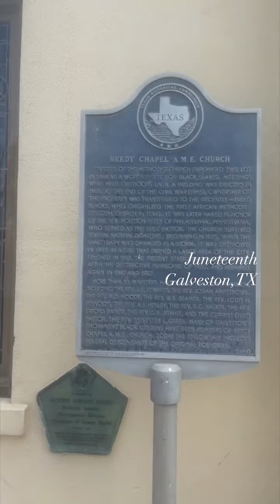Juneteenth 2023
I actually went yesterday on Fathers Day 💜 shoutout Butch lol I didn’t post but I’ve been pouring gin from Houston to Galveston Daddy 🕊️
Reedy AME church is the oldest operating African Methodist Episcopal church in TX and one of the first places that the newly freed melanated peoples met up when they heard the news.
More info on the Ashten Villa, the former owner at the time of the announcement, James Moreau Brown, was a merchant and a banker ( so I defffffly believe my friend when he stated that slaves were traded here) His property served as headquarters for BOTH the Confederate and Union Armies… soooo yeah that lady wasn’t getting my coins just so I could look at some pics inside… lol
The water was just as murky as before, but I love that beach and am proud to be a melanated Texan. I used to hate driving there constantly for work, bc I wasn’t in a headspace to appreciate where I was and the why’s. Now I go to the waters to give, to receive, it could be any given day but this weekend just made it sweeter 🍉 🌅